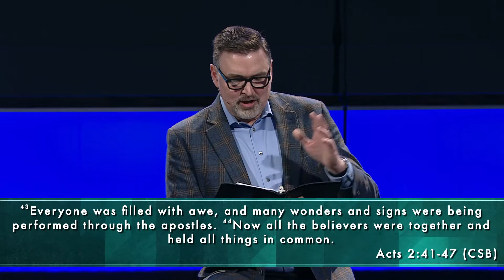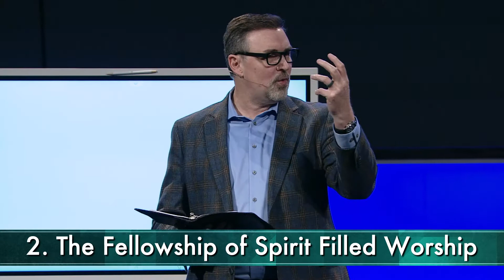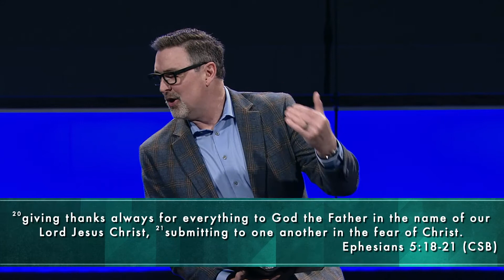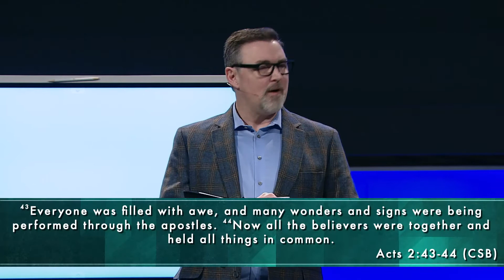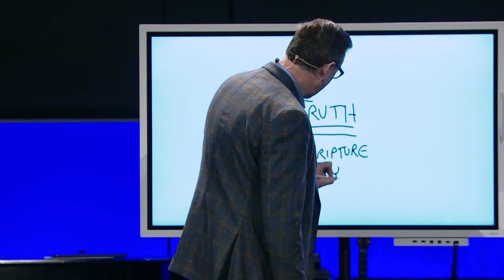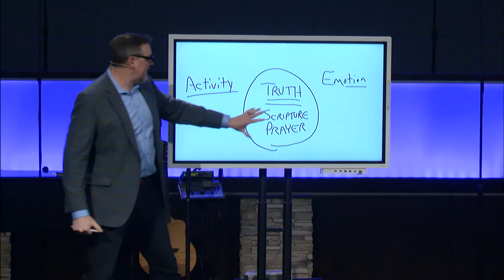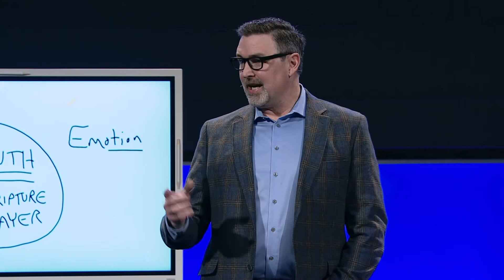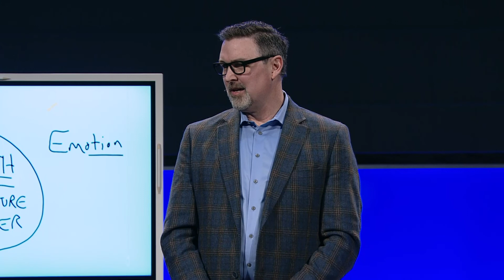"The Worshiping Church" Central Sermon 4/25/21